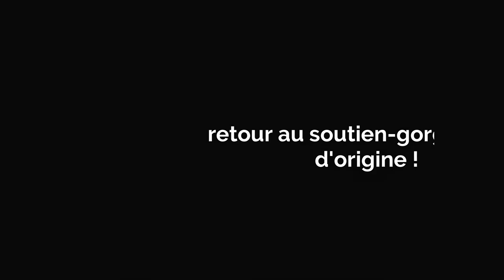Je couds le soutien-gorge Maya - Afi Atelier (sew-along 3e et dernière partie)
EDIT juillet 2024
Le blog cité n’existe plus, la chaîne So Textiles est en pause ; c’est pourquoi je préfère fermer les commentaires. Merci de votre compréhension.

Troisième et dernière partie du sew-along pour le soutien-gorge Maya d'Afi Atelier (patron gratuit)
On commence par assembler la basque et les bonnets, puis on pose le cache-armature [08:30], l'élastique de la bande [19:00] et le 2e passage pour le cache-armature [28:54]. Ensuite vient le moment de poser l'élastique de dessous de bras [32:04] et d'insérer les armatures [36:36], puis de créer et coudre les bretelles [43:24]. On termine par la pose des agrafes [55:49] et la couture du petit noeud devant [58:27].

S'il vous manque des infos, dites-le moi aussi ! Je serais ravie de voir vos réalisations sur Instagram (@so_textiles) ou sur mon blog

*** ça vous a plu et vous souhaitez contribuer, même modestement ? la page Tipeee de So Textiles vous explique tout :)